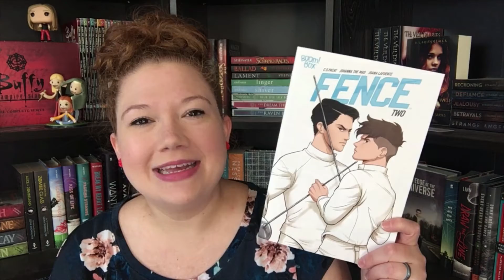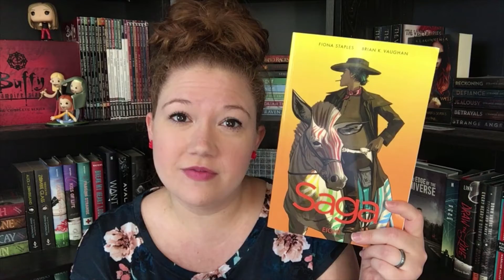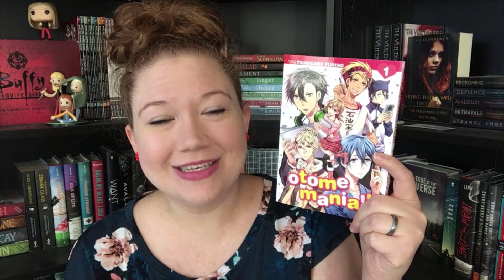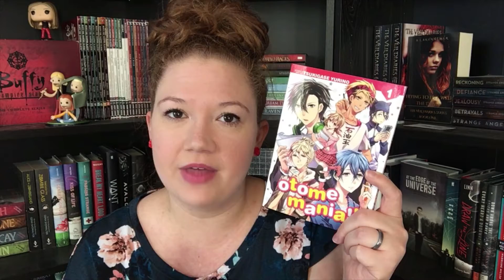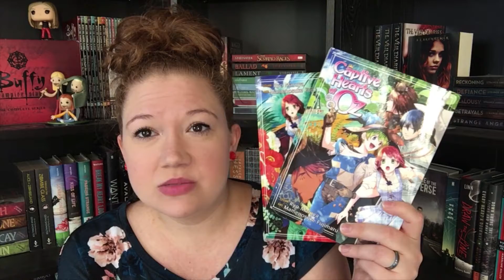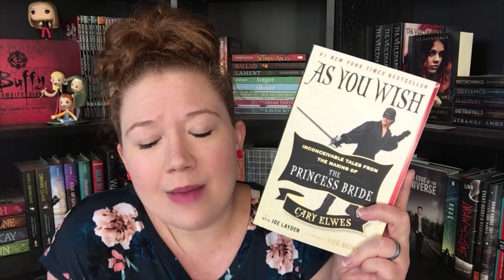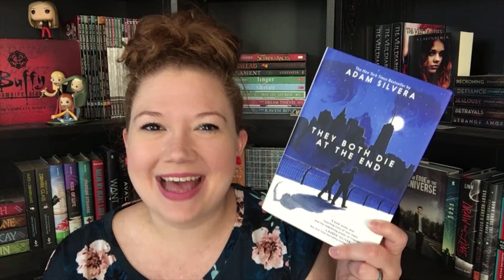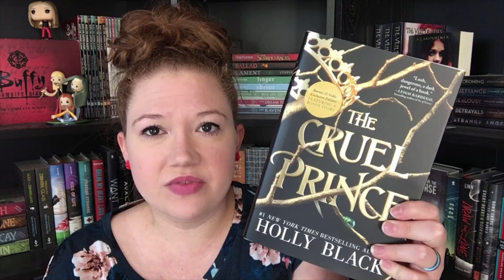January Book Haul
Books Mentioned:
-Dreamin’ Sun Volume 5
-Captive Hearts of Oz Volume 1 and 2
-Fence Issue 2
-As You Wish
-Saga Volume 8
-They Both Die at the End
-The Cruel Prince
-Star Trek Boldly Go Volume 2
-Zenith
-Seven Princes of the Thousand-Year Labyrinth Volume 2
-Otome Mania!! Volume 1
-Occultic; Nine Volume 1
-The Last of August